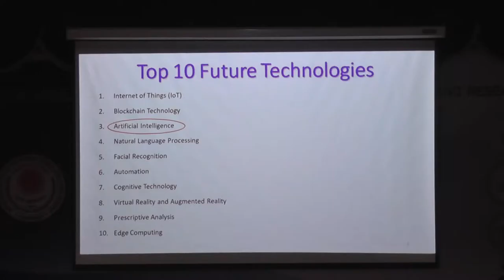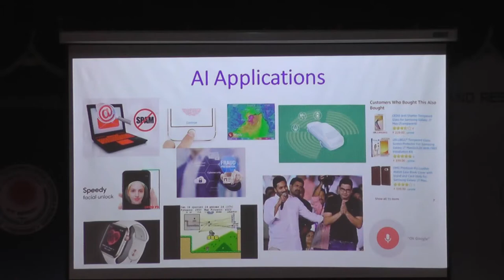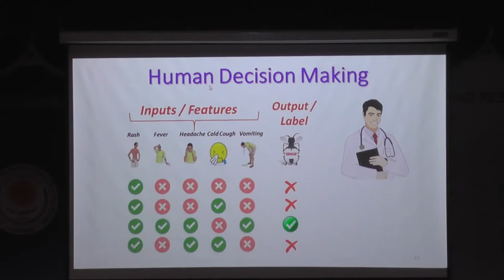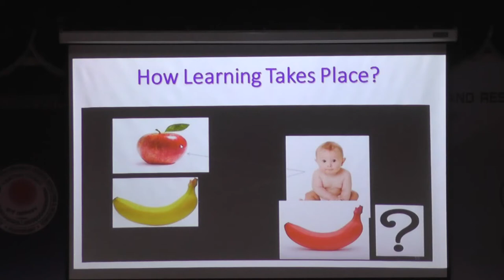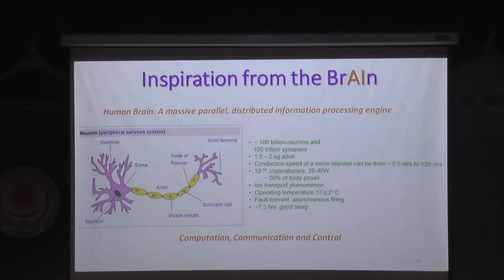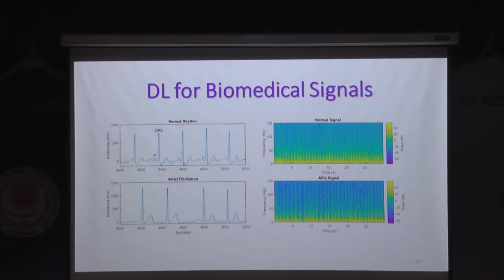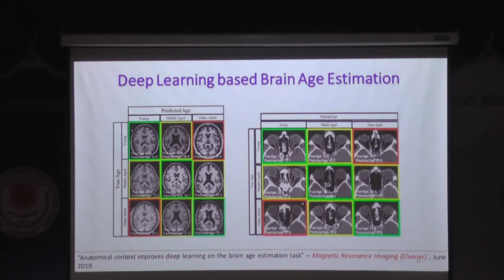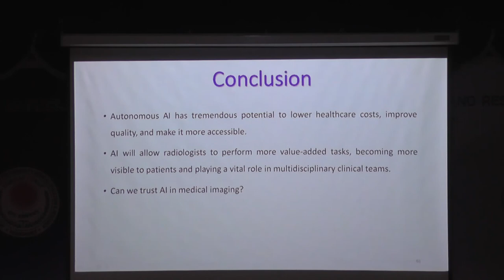Artificial Intelligence in Medical Imaging – Dr B Lakshmi Priya